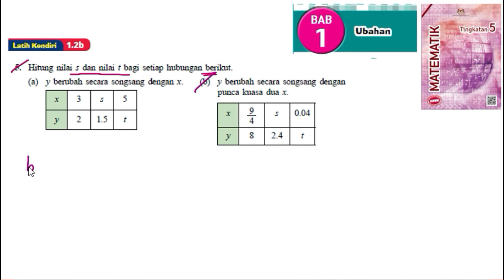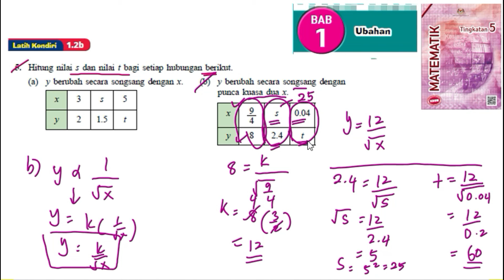KSSM Matematik Tingkatan 5 Ubahan latih kendiri 1.2b no5 ubahan songsang langsung bab 1 variation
KSSM Matematik Tingkatan 5 Ubahan latih kendiri 1.2b no5 ubahan songsang buku teks bab 1 variation mathematics form 5 chapter 1 textbook variation form 5

Hitung nilai s dan nilai t bagi setiap hubungan berikut.
(a) y berubah secara songsang dengan x.